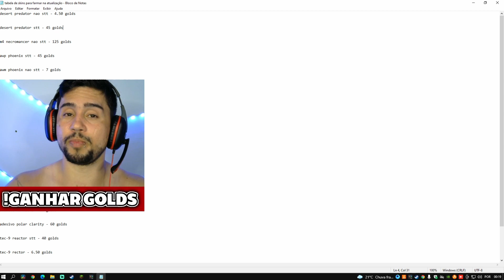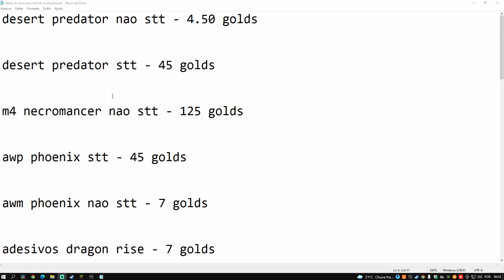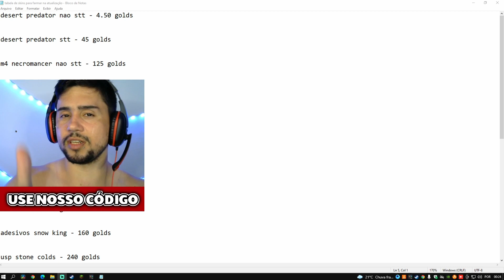STANDOFF 2 - A LISTA SECRETA DE INVESTIMENTOS PARA GANHAR GOLDS NO SO2 - o segredo do golds infinito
nesse canal trago videos diarios de standoff 2 com gameplays,dicas,skins e outros conteudos relacionados a so2.

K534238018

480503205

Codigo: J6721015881